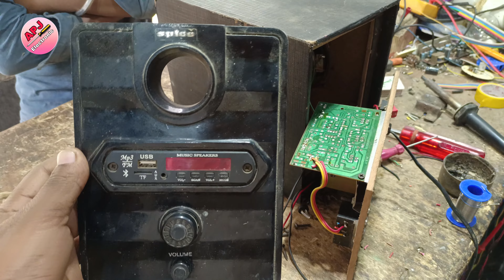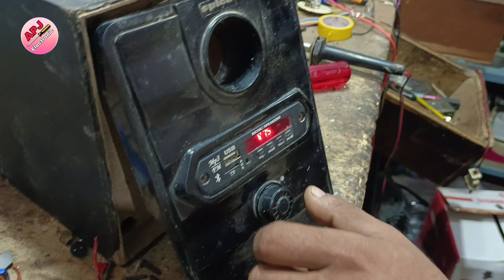Complete Home Theatre Repair and Connection Guide | DIY Tutorial."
Dosto aaj ke es Nye video me Aapka fir se welcome (Swagat) hai
Dosto aaj ke es Nye video me ham home theatre ki complete wiring karna sikhenge ya thik Karenge ⬇️

es liye video Pura dekhiye aur apna problem comment box me type kariye

aur dosto  ⬇️⬇️⬇️⬇️⬇️⬇️⬇️⬇️⬇️

don't forget
Apne Bhai Ka सपोर्ट kariye,लाइक(like),share

Aur घंटा जरूर बजाए ताकि मेरी आने वाली वीडियो की जानकारी आपको तुरंत मिल जाए
और दोस्तो इतना सब करने के बाद एक छोटा या बड़ा  लेकिन अच्छा सा कॉमेंट जरूर करिए
और अगर आप कोई और टापिक की वीडियो चाहते है तो कॉमेंट में ओहि लिख सकते हैं

Thanks for reading and writing

APJ Electronic
Technical reapearing

thanks Bhai log

Arun Kumar Patel
APJ Electronic